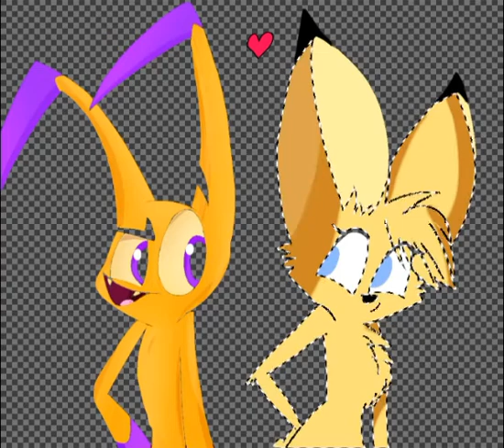Zill and Kayla - Fan Art (Zoophobia)